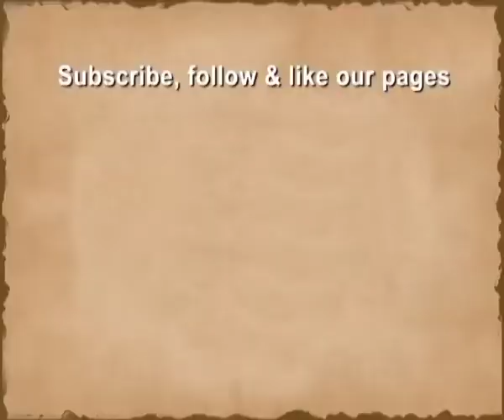Relax with Evening Ragas | Prof Yella Venkateshwara Rao | Mridangum | Naad Lahari